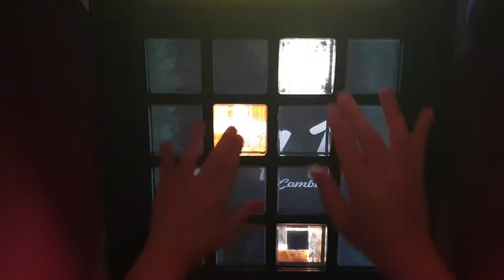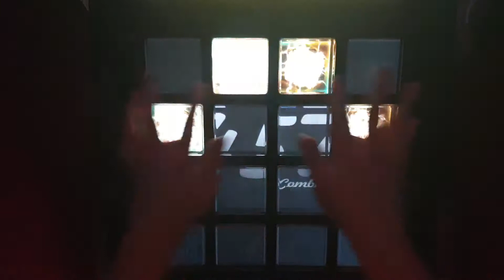[jubeat festo] Crosswind EXT EXC + Lv 9 all EXCELLENT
jubeat Lv 9.8

이게 실환가